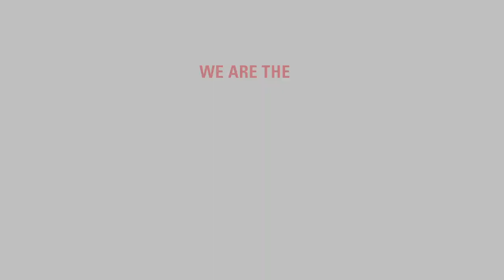CCEE Values Statement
We are the Department of Civil, Construction, and Environmental Engineering
 at NC State. We are a community of scholars
. Our primary purpose is to understand the world more deeply and to creatively use that understanding to better the human condition by improving infrastructure, human health, and the environment

Diversity makes us stronger
. Our understanding is deepened and our creativity enhanced by different points of view
. People from all backgrounds and walks of life are welcome in CCEE

We respect everyone
. No one should be made to feel unwelcome or unsafe for any reason, including but not limited to: their ethnic or racial background, national origin, gender, sexual orientation or identity, language, religion, disability, familial status, veteran status, socioeconomic status, age, or political beliefs

As a community of scholars, we support one another and are able to discuss difficult and controversial issues with intellect and compassion.

 at NC State University.